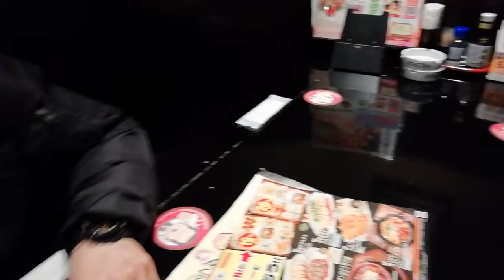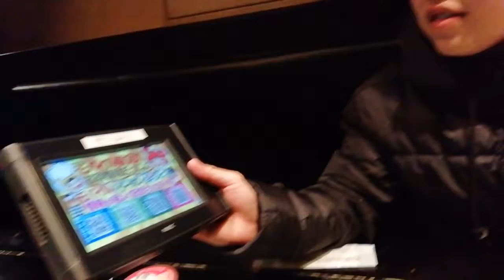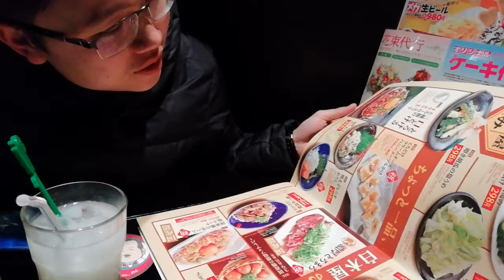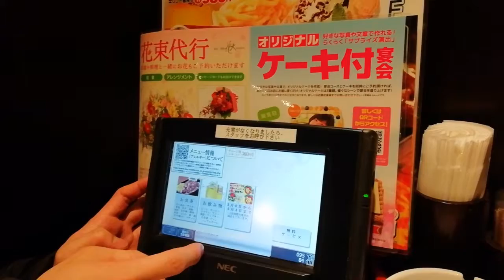Ăn nhậu ở Nhật và cửa hàng tiện ích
Mình có dịp đi chơi Trung Quốc và Nhật Bản. Nhân tiện mình quay cho các bạn xem